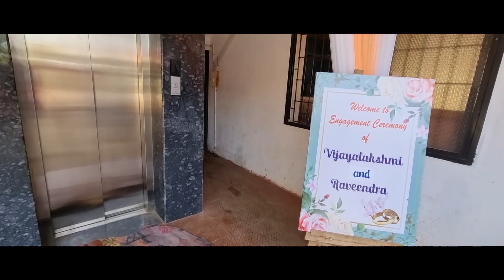Visiting My Degree College After Many Years | ENGAGEMENT Ceremony 💍 Insta 360 X3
Place:- Bajpe, kateel

Comment Your Thoughts Regarding This Video

■ Video Shot On:- Samsung S21 Plus, Insta 360 X3

■ Video Editing Software:- VN Video Editor, insta 360 Studio